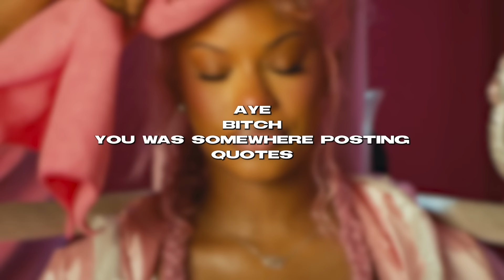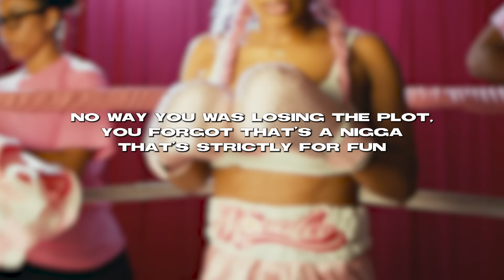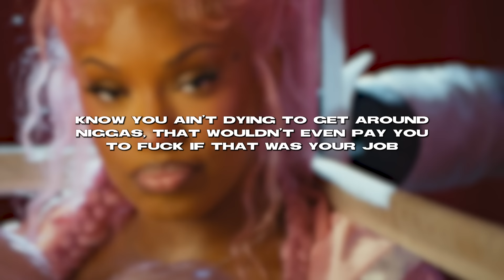Monaleo - Flush Em (Lyric Video) ft. Kaliii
Watch the Official Lyric Video for "Flush Em" by Monaleo ft. Kaliii, from her new project "Throwing Bows" out now.

Presented by Stomp Down, Inc.